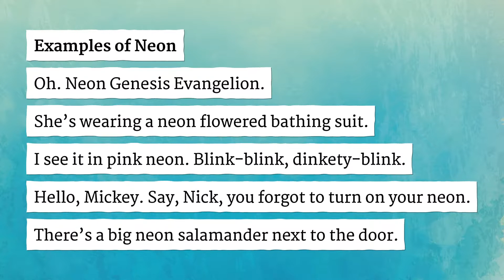NEON pronunciation • How to pronounce NEON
How to say Neon in British English and American English?